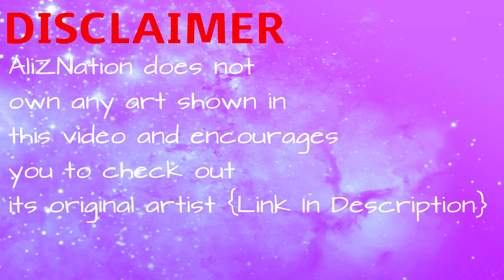【Mystic Messenger】I Like Dogs